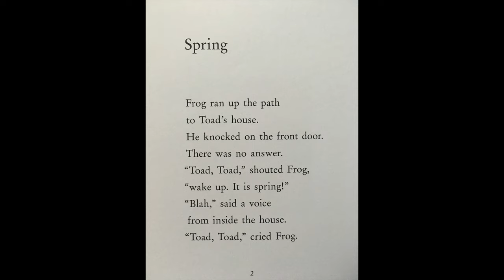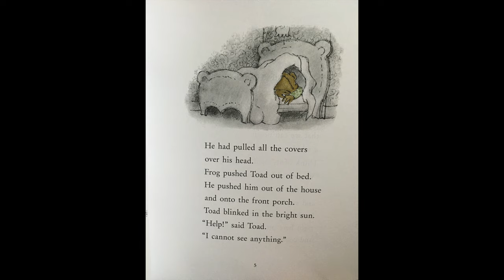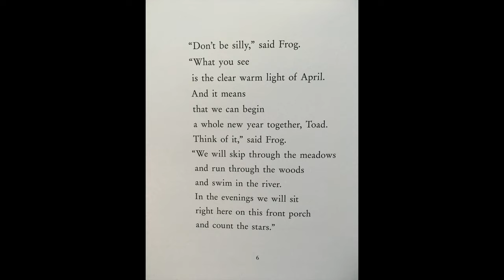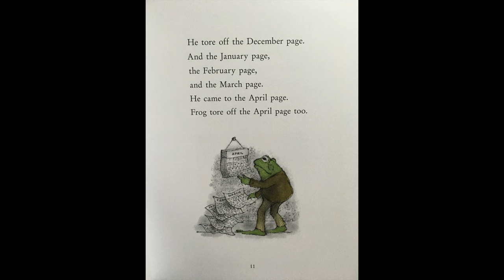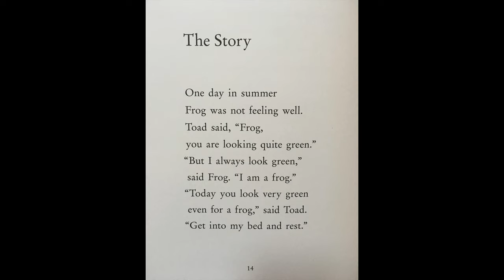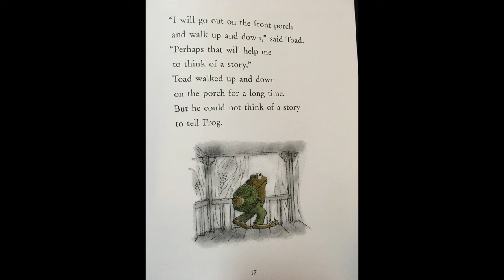🐸 Frog And Toad: The Complete Collection by Arnold Lobel // ALL 20 Stories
🐸 Welcome to my reading of Frog and Toad: The Complete Collection by Arnold Lobel. I hope this brings you and your family joy and happiness. Enjoy!

Introduction (0:00), Opening Credits (2:58)

Frog and Toad Are Friends (3:15):
Spring (3:21), The Story (7:22), A Lost Button (11:40), A Swim (15:51 ), The Letter (20:15)

Frog and Toad Together (24:57):
A List (25:03), The Garden (30:01), Cookies (34:03), Dragons and Giants (38:05), The Dream (41:00),

Frog and Toad All Year (44:26):
Down the Hill (44:33), The Corner (48:06), Ice Cream (51:29), The Surprise (54:29), Christmas Eve (57:12)

Days With Frog and Toad (1:00:16):
Tomorrow (1:00:22), The Kite (1:07:40), Shivers (1:04:03), The Hat (1:12:01), Alone (1:14:52)

Closing Credits (1:19:02)
Items used in this video:

Hardcover Edition of Frog And Toad

Made in iMovie on MacBook Pro (2021)

All Photos were taken with iPhone SE

Recorded with Blue Microphones Condenser Microphone, Blackout:

Monitors: Shure SE215-K Professional Sound Isolating Earphones with Single Dynamic MicroDriver, Secure In-Ear Fit - Black:

Light Used in Introduction:
Neewer Ring Light Kit: 18"/48cm Outer 55W 5500K Dimmable LED Ring Light, Light Stand,, Black, Model:10088612